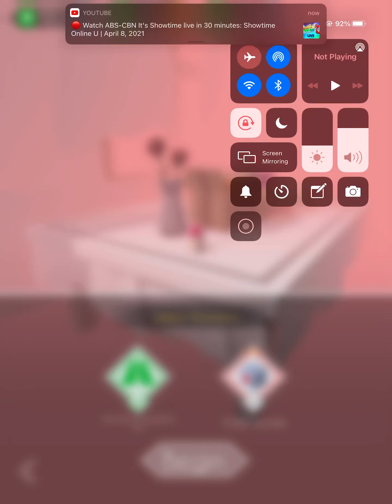Dancing Line The Valentines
Hey guys, so I’m going to show you the level of Dancing Line, it’s The Valentines. Please enjoy the video and later I will upload the part 188 Roller Splat! videos!